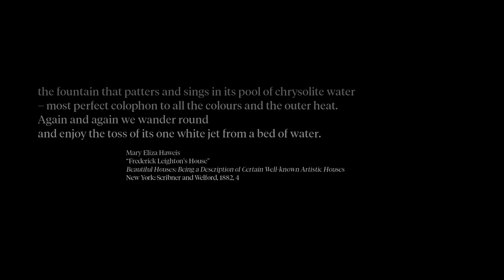Leighton House: The Fountain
Jonathan Law, The Fountain, 2018.

This film was produced for Issue 9 of British Art Studies

This Cover Collaboration seeks to convey the atmospheric materiality of the studio-home of Frederic Leighton in the Holland Park area of West London. Five short films made by Jonathan Law highlight particular features of Leighton House, such as the tiles of the Arab Hall imported from Turkey and the Middle East, the glittering golden chandelier, the sonorous tinkle of the fountain, and the peacock-inspired colours and textures of the interior design. The films are accompanied by texts chosen by Mary Roberts, author of an article on “The Resistant Materiality of Frederic Leighton’s Arab Hall’ in this issue of British Art Studies.

Courtesy of the Paul Mellon Centre for Studies in British Art with support from the staff of Leighton House Museum, The Royal Borough of Kensington and Chelsea.